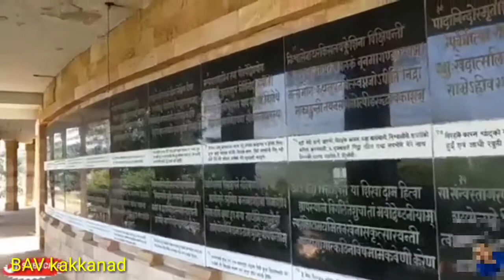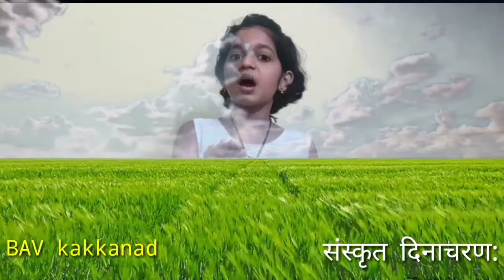Sanskrit Day Celebrations 2020